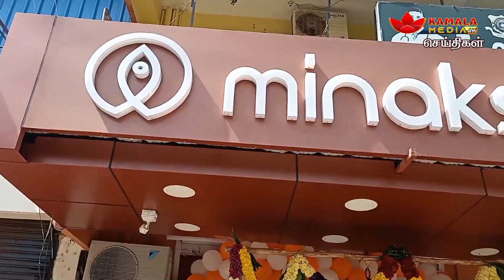PUDUCHERRY NEWS | KAMALA MEDIA | வெங்கடா நகரில் மீனாட்சி உயர்தர சைவ ஹோட்டல் கிளை திறப்பு விழா...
வெங்கடா நகரில் மீனாட்சி உயர்தர சைவ ஹோட்டல் கிளை திறப்பு விழா...

NewsPresenter - Indhumathi